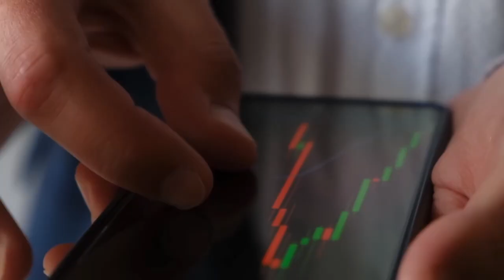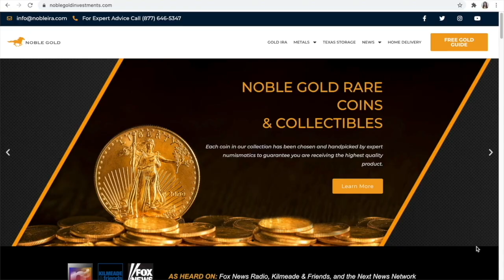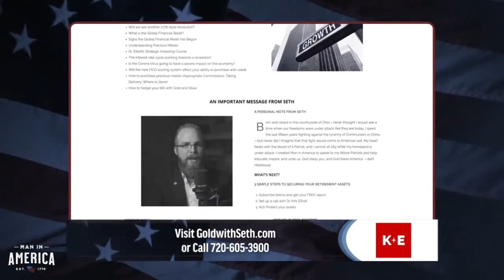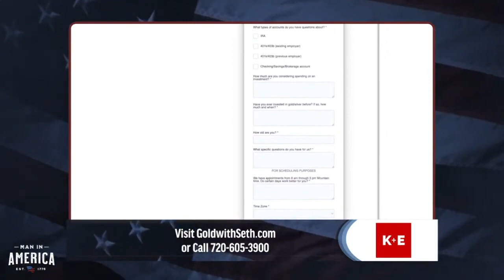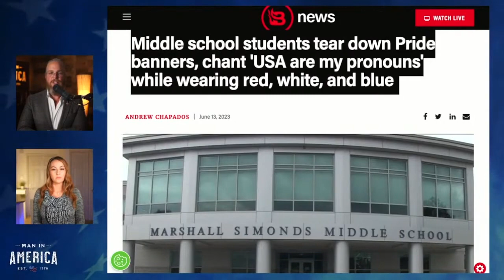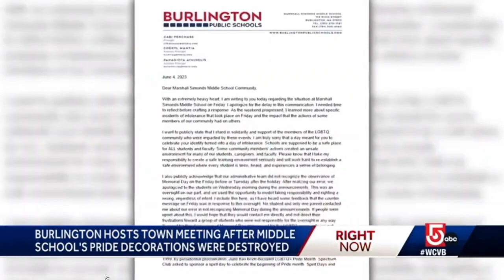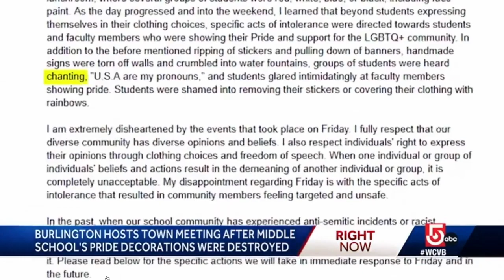Anna Khait interviewed on Man in America | Angels & Demons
Looking for a precious metal IRA or 401K? Consider Noble Gold

Anna Khait
10312 Bloomingdale Ave Ste 108, PMB #107